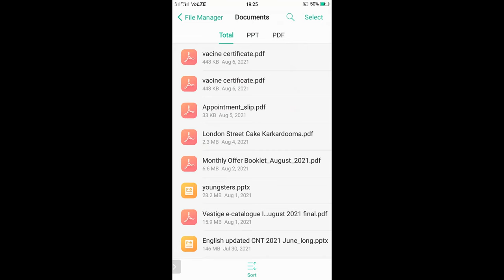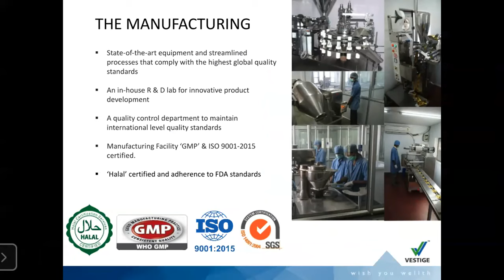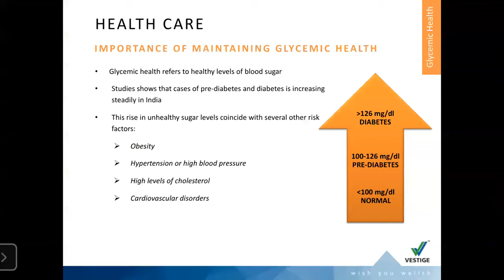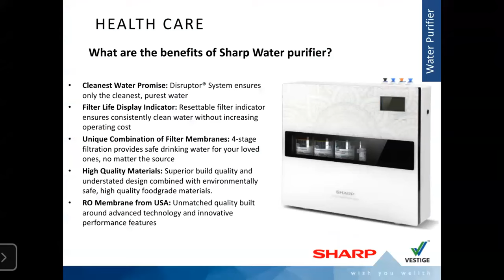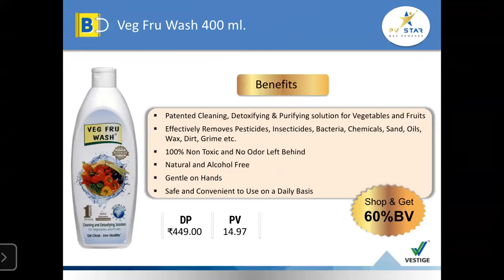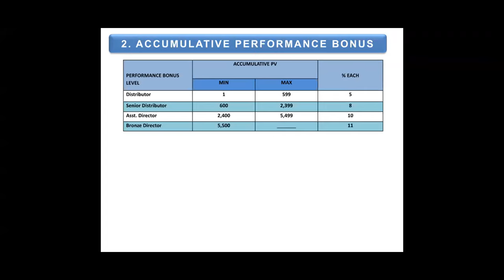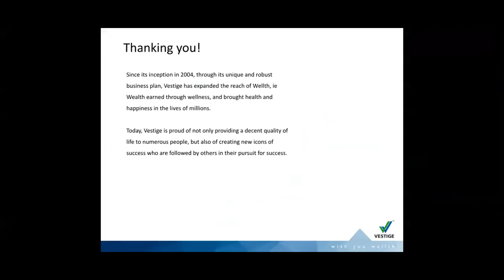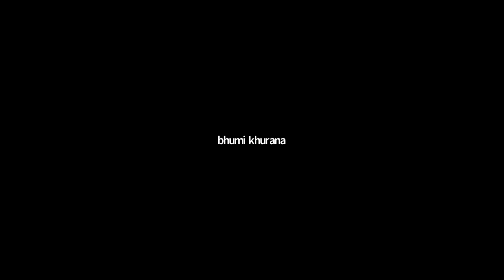YoungPreneur | Business Plan